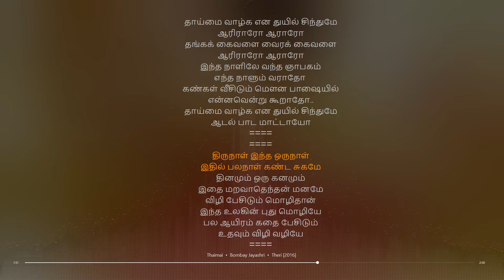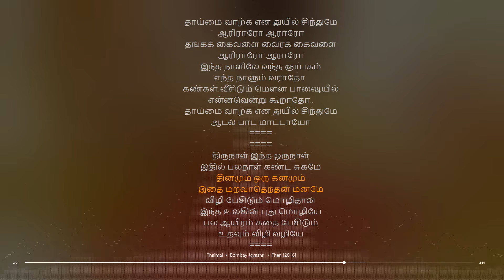Thaimai Tamil Synchronized lyrics song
Artist: Bombay Jayashri
Album Artist: G.V. Prakash Kumar
Movie: Theri
tamil lyrical songs
tamil songs
tamil lyrics
tamil synchronised lyrics
tamil synchronised lyrics songs